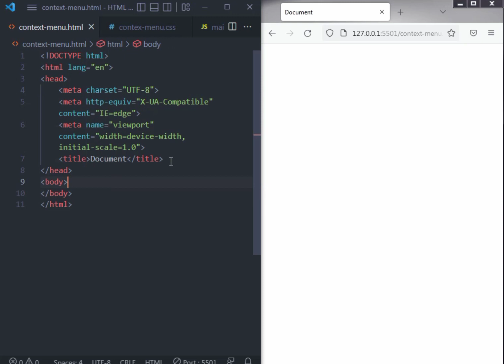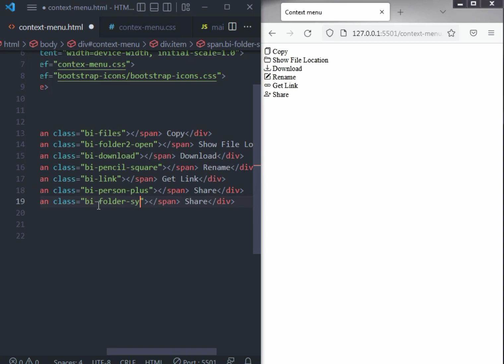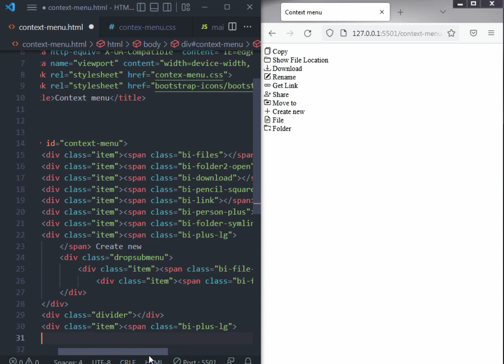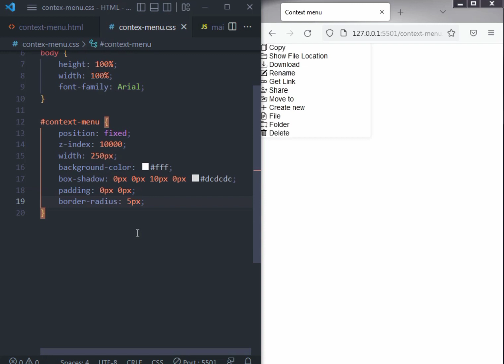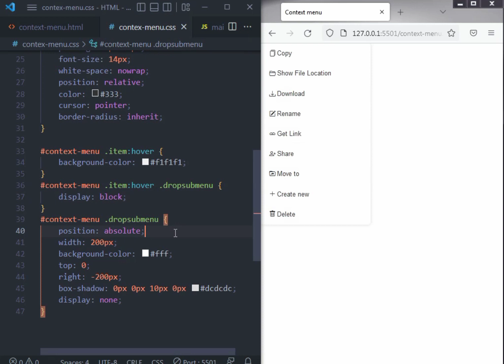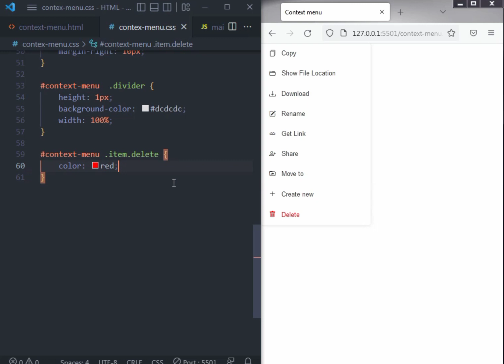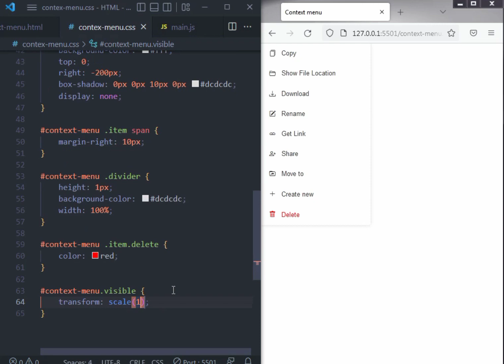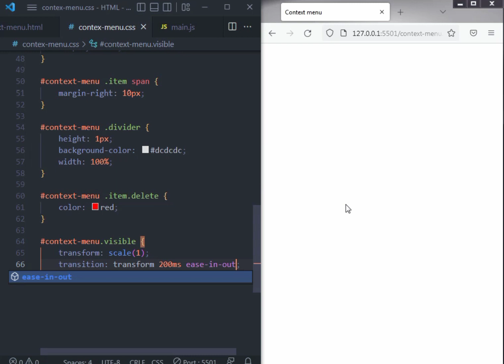Custom Right Click Context Menu in HTML CSS & JavaScript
Custom Right Click Context Menu in HTML CSS & JavaScript | Custom Context Menu in JavaScript In this video, I have shown you how to create a Custom Right Click Context Menu in HTML CSS & JavaScript. This context menu appears on the mouse right button click and disappears on the mouse left button click. On this menu, there is a sub-menus too. After watching this video, I hope you'll be able to create your custom context menu.